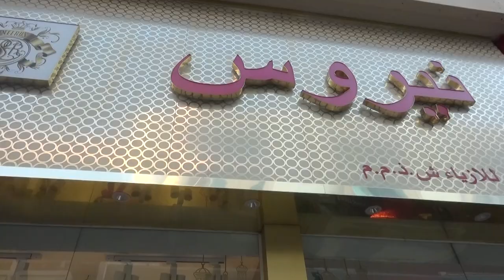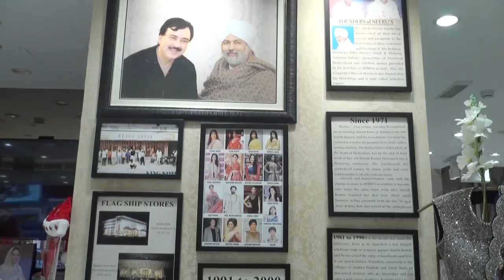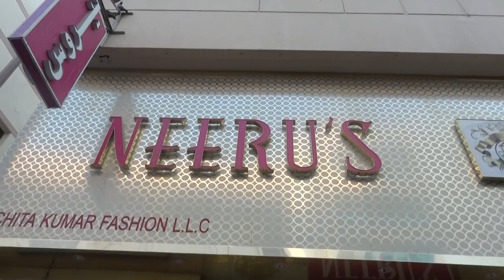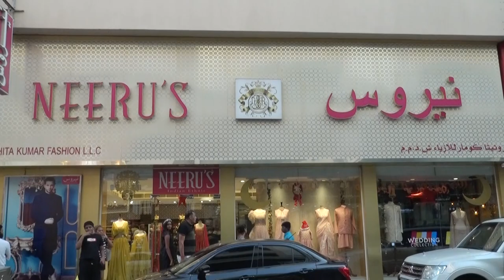Mrs Ruchita Kumar Director of Neerus India